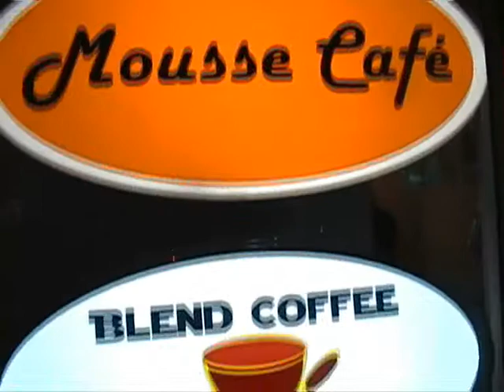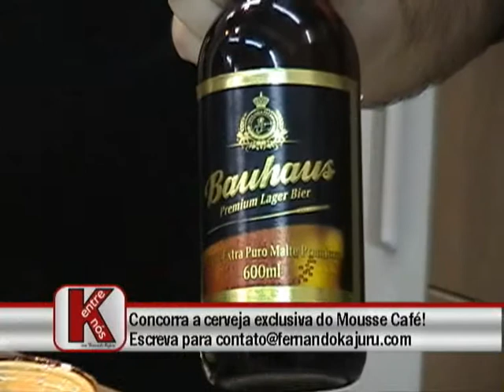K Entre Nós - PGM 02 - Parte 05/06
Programa K Entre Nós - Canal NET Cidade
- Visita ao Palácio dos Bandeirantes em São Paulo
- Lançamento da campanha de Natal do programas
- Papo do dia: O que fazer com as crianças durante as férias
- culinária: arroz à grega e pintado à baiana